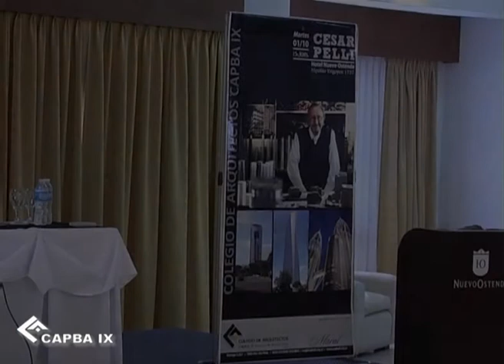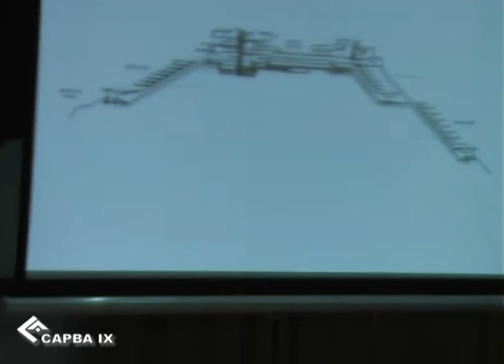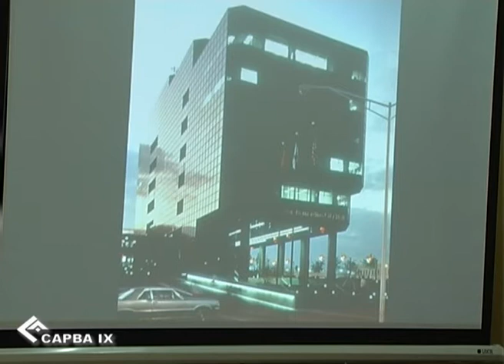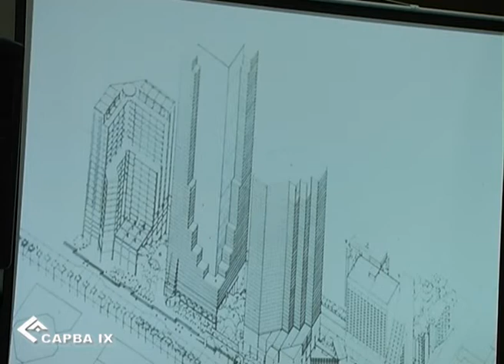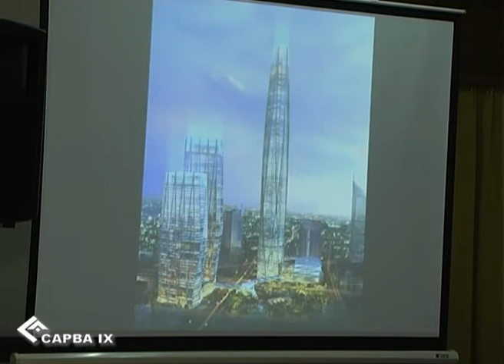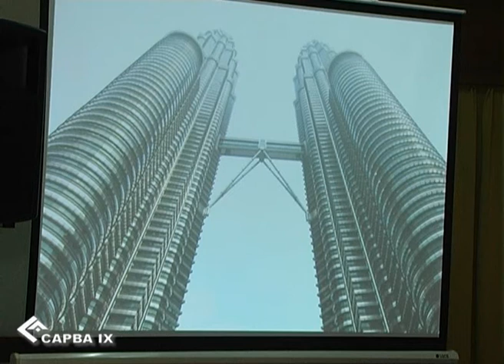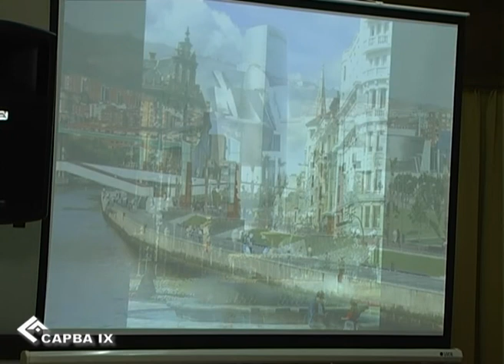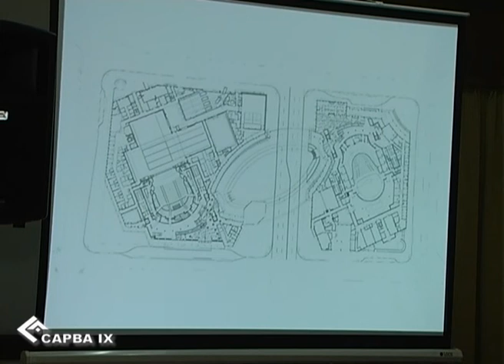Arq. Cesar Pelli en Mar del Plata | Parte I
Conferencia del Arq. Cesar Pelli en Mar del Plata organizada por el Colegio de Arquitectos de la Provincia de Buenos Aires Distrito IX